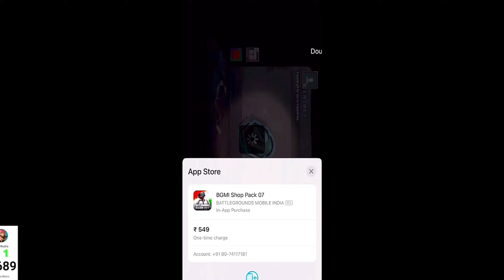BGMI Giveaway🎁✨ // TODAY WINNER'S // Comment Spine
🔴[ LIVE ] Solo V Squad   Live Steaming @AnuRudra

Bad Luckbgmi Live Steaming @AnuRudra

Telugu Anu Rudra Bgmi live youtube
Anu Rudra yt Live Gaming
Bgmi telugu Live Streaming
Telugu Gemer Anurudra
Bgmi telugu fanny game videos
Bgmi  comedy Gameplay live
Bgmi Telugu Live Rush Gameplay
Battlegrounds Mobile India Telugu
Battlegrounds Mobile India Solo vs Squad Gameplay Live
Bgmi pubg live stream with anu rudra youTube channel
Bgmi telugu fanny editing
Pubg telugu comedy videos
Bgmi watsapp status videos
Bgmi Shorts videos
Bgmi YouTube live stream in anurudra
100% Bgmi Entertainment Anurudra YouTube channel

* About *

Name :- Anu Rudra
Age :- 42
My phone :- iphone XS Max
Gameplay :- 4 Finger + Full Gyroscope
PLAYING BATTLEGROUNDS MOBILE INDIA

📌| No Spamming and No promotion the chat without permission
📌| No Racism /Abuse/profanity,treat each other Humbly.in chat
📌| No Trash.Talking for other youtubers/str-amers in chat
📌| Respect moderators in chat
📌| Listen and Respect To everyone,especially the mods

🔴[ LIVE ] Solo V Squad   Live Steaming Like Kottu Royal Pass Pattu Mama ??
Take Care : 💕Hearts💕 :
ANU RUDRA GAMING

anu rudra yt live pubg game
 anurudra
 bgmi
 live
livestream
bgmivideos
games
pubg fanny moment
pubg mobile
pubg india
bgmi shorts
bgmi gameplay
pubg mobile india
watsapp status
pubg watshap status
pubg wallpaper
costum room
pubg community